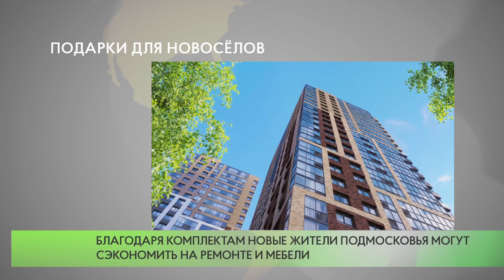Комплекты для новосёлов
Новоселы сразу нескольких строящихся в Московской области ЖК получат приветственные комплекты от регионального Правительства.